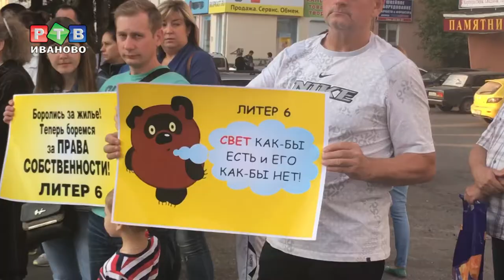Война дольщиков ДСК